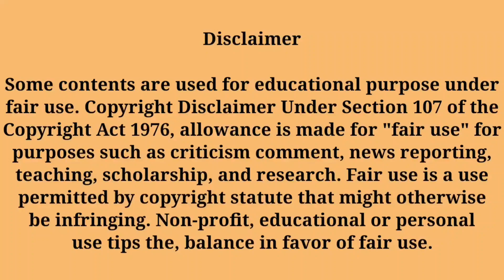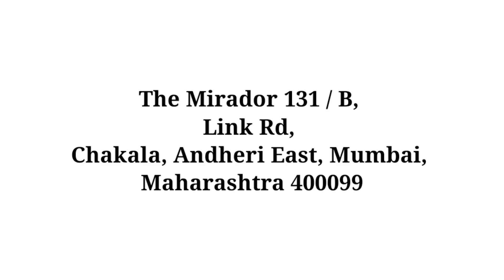Ground staff job interview | Spicejet walk-in Interview | Airlines Airport vacancy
Spicejet job vacancy 2022
Airport job vacancy 2022
Airline Airport jobs
Ground staff job in Airlines Airport

SpiceJet new Vacancy
Cabin Crew interview
Airline Latest Vacancy
SpiceJet new Vacancy 2022
SpiceJet jobs 2022
piceJet Latest Vacancy 2022
Ground staff Vacancy 2022
Freshers Vacancy in SpiceJet
Airline Airport Job Vacancy 2022
SpiceJet Walk-in Interview
Airport Airlines Vacancy
Airport Airline Job Vacancy 2022
spicejet vacancy
spicejet airlines vacancy 2022
spicejet airlines

flyair
flyairindia

Doubt cleared
Flyair
flyairindia

Also discussed

airport job
 airport jobs Malayalam
airport job interview
airport job vacancy 2022 tamil
airport jobs in tamil
10th pass
airport job vacancy 2022 delhi
airport job vacancy 2021 tamil
airport job vacancy 2022 in Kolkata

Querry Solved

airline jobs
airline job kya hota hai
airline jobs for 12th pass
airline jobs in tamil
airline job interview
airline jobs Malayalam
airline job apply online 2022
airline jobs at the airport
airline job ke liye kya kare
airline jobs for 12th pass 2022
Recent Jobs Video
👉Gear I Use:-
1. Microphone
2. Main Tripod
3. Second Tripod
4. Light
5. Green Screen

👉👉Job Vacancy -

8.

 👉 👉 Motivational video - मेरे Social Diya channel ke ये सारे वीडियो जरूर देखो

धन्यवाद।Thanks
Abhay Pandey

flyair
socialdiya